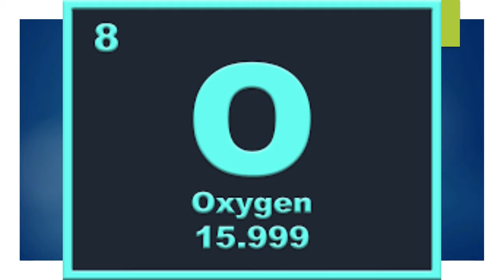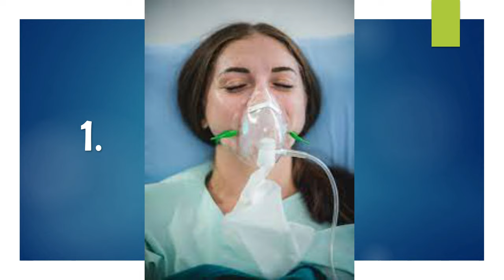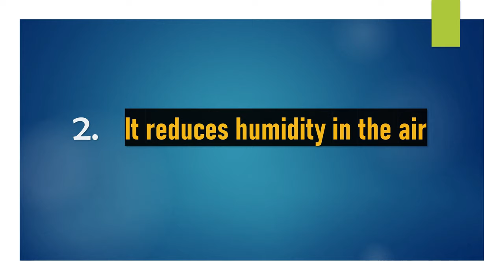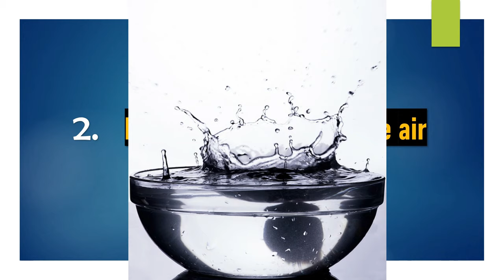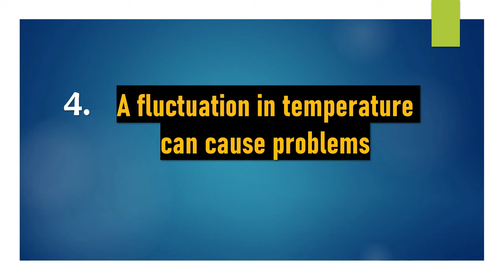Top 5 Side Effects of using a Room Heater | Disadvantages and Health Issues | सेहत के लिए खतरनाक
In this video, I have shown top 5 problems of using a room heater. These are the the health related problems what people might face on using such space heaters on regular basis.

This video is recorded in Hindi.